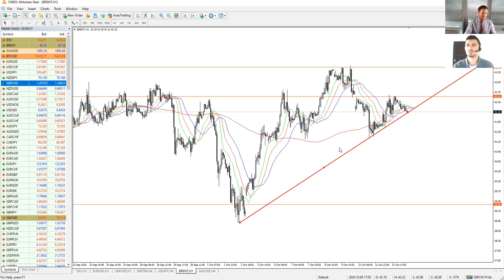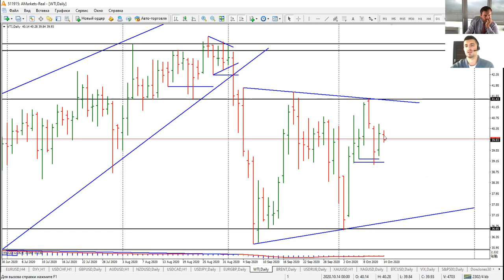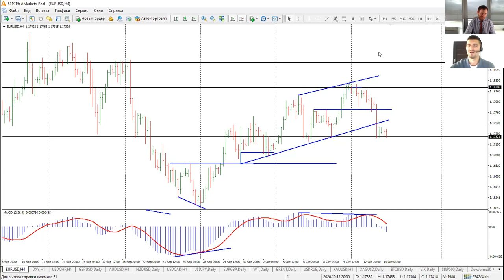Артем Деев vs Виталий Кухта: торговые идеи по GBPUSD, DXY, Brent и NZDUSD | AMarkets